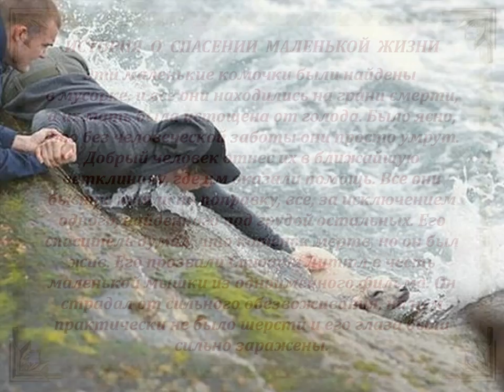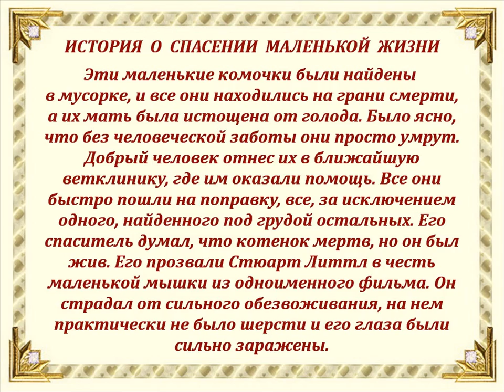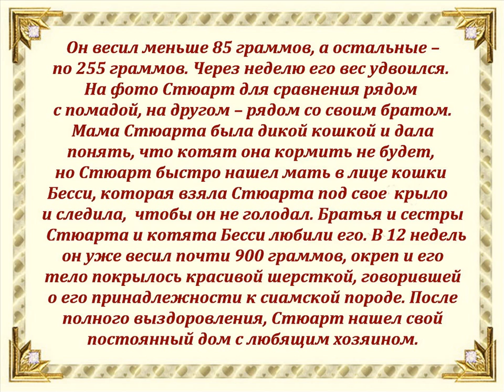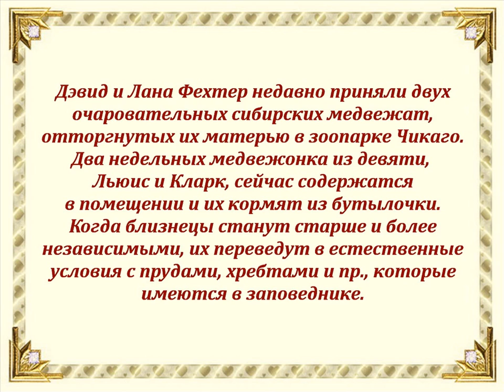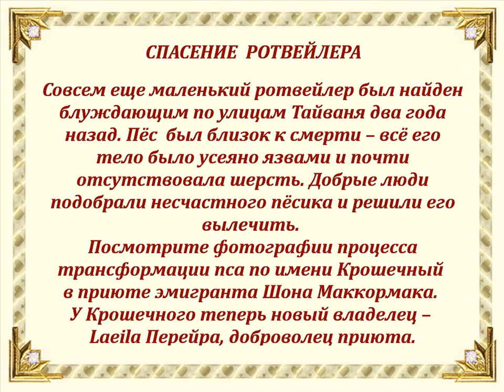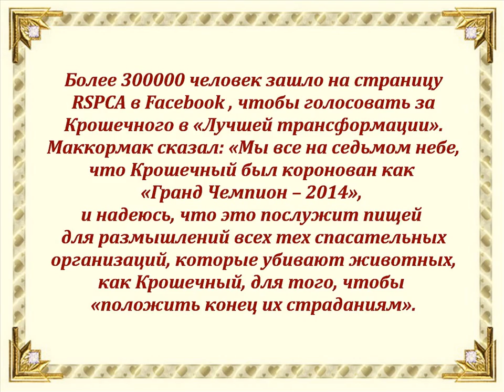Авторский ролик Виталия Тищенко. Встречи с добротой